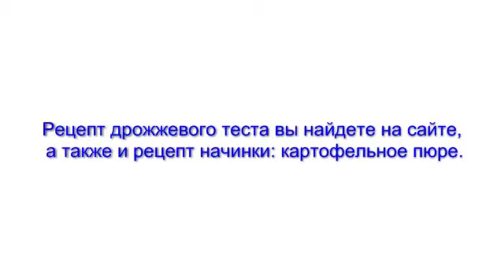Пирожки с картошкой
Как приготовить жаренные пирожки с картошкой. Также можно делать с разной, уже готовой, начинкой. Например: творог, тушеная капуста, капуста с яйцом, густое павидло или джем, рис с яйцом, тыква и т.д.